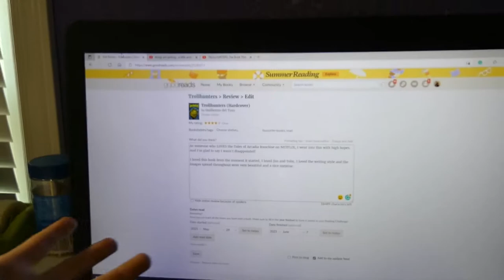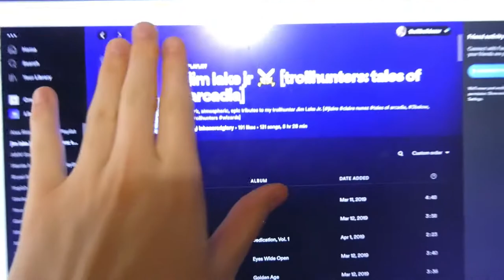Rereading and Making Notes | Adventures in Co-Writing w/ sophie von ahn | Ep. 6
Time to reread Sophie and I's book! (yeah, I don't know what to put here:))
Socials:
Timestamps:
00:00 Intro, Chapter 1-2
02:30 Chapter 3-4
03:12 Chapters 5-8
04:01 Chapters 9-13
05:21 Chapters 14-19
06:10 Reading Sophie's Comments
11:15 Outro